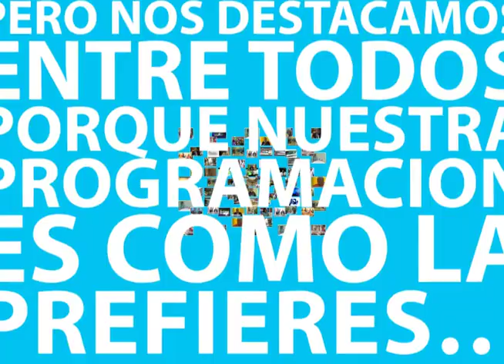Televida | Una programación variada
Una programación es variada.